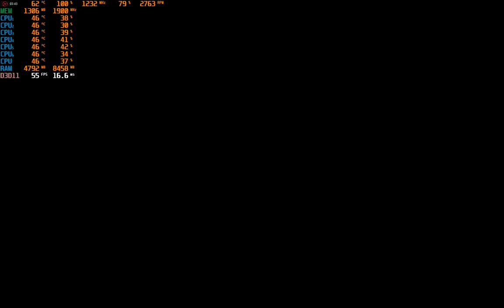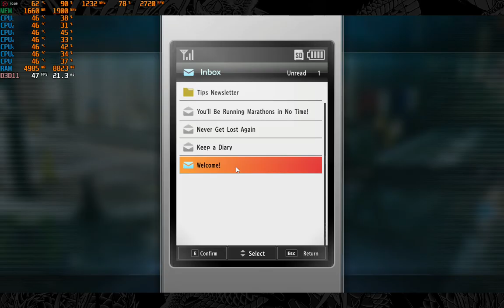Yakuza Kiwami 2|Ryu ga Gotoku: Kiwami 2 -FX6300+RX560 2 Gb- test